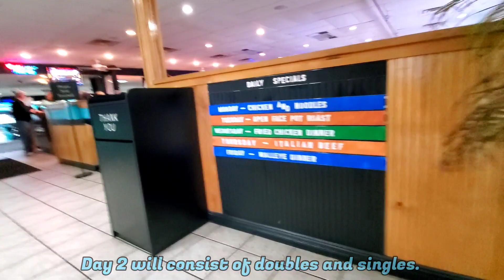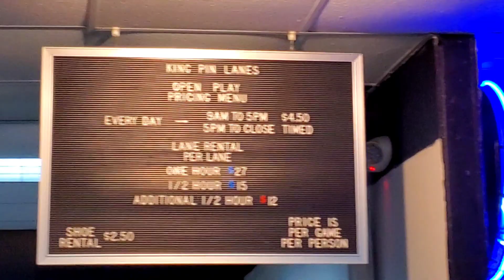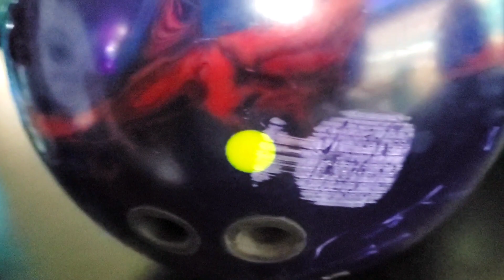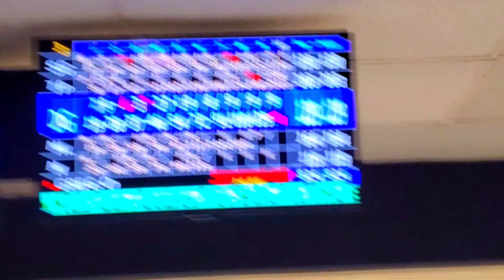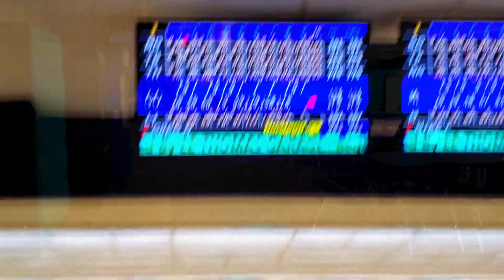Bowling at KingPin Lanes (82-70s) [Central Illinois State Tournament]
Great bowling center located in Springfield, IL! Excellent service, great staff, friendly environment, and great lanes! This center has interesting lanes since half is Synthetic and half is wooden. With the wooden backends, I was expecting a lot of friction and a heavy hook at this center, but that was not the case at all. Lanes did break down quickly like I was actually bowling on wood,, but that could also be the challenge pattern. Pinspotters seem well maintained, but one of their ball returns was having issues with a piece of loose plastic in the ball return track or something related to that. My Phaze II was badly scratched as well as a few other bowling balls. The proprietor was nice enough to replace all of our bowling balls, so I will be getting a brand new Phase II in the future! Check this place out!
Rates:
$4.50 per game
$27 per hour
Pinspotters: AMF 82-70s
Pins: Qubica AMF Amflite II (non-Glow)
Lanes: AMF Synthetic/Wood